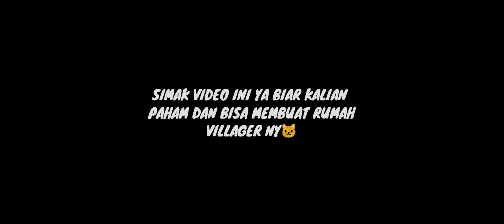MEMBUAT RUMAH VILLAGER SIMPLE DAN BAGUS DI MINECRAFT 1.20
🔴 KONTEN KALI INI CARA MEMBUAT RUMAH VILLAGER SIMPLE DAN BAGUS COCOK UNTUK PEMULA YANG MAU BIKIN RUMAH SIMPLE DAN BAGUS 🐱

🔴 GAME : MINECRAFT
      VERSI : 1.20
📲 DEVICE : REDMI NOTE 8 PRO
      RAM      : 6/64
🖥 PC         : TIDAK PUNYA PC 😊❌